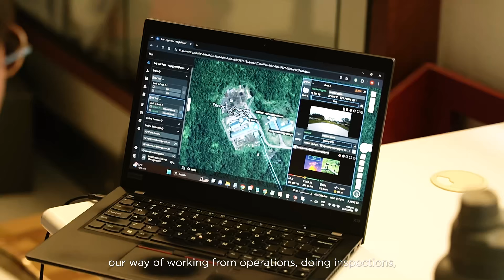Geothermal Energy Drone Inspections Using DJI Dock 2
Energy Development Corporation (EDC) is streamlining geothermal energy operations in the Philippines with DJI Dock 2, setting a new standard for automated inspection workflows.

By integrating DJI Dock 2 into their geothermal plant operations, EDC has established a reliable, repeatable workflow for remote thermal inspections and real-time monitoring. What once took days now takes only hours—reducing downtime, minimizing on-site risks, and enabling faster, data-driven decision-making.

From scheduled flight missions to automated data collection and analysis, this end-to-end workflow enhances safety, improves operational efficiency, and helps detect issues before they escalate—ensuring both environmental and worker safety.

Discover how EDC is using DJI Dock 2 to revolutionize renewable energy infrastructure management.

Special thanks to our partner Techdynamics OPC for their vital support in making this transformation possible.